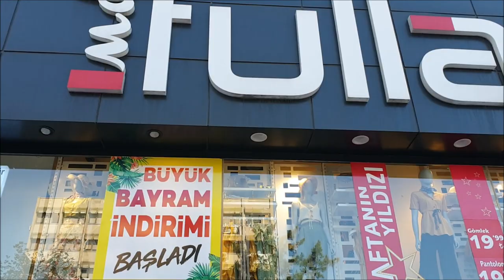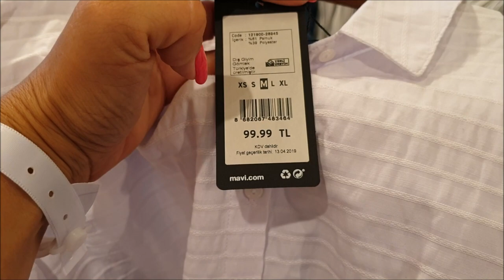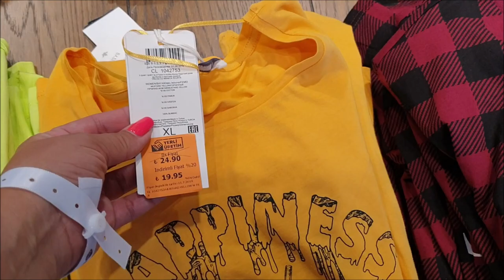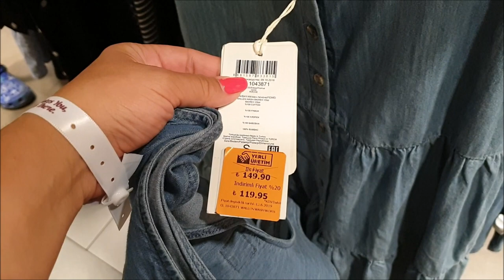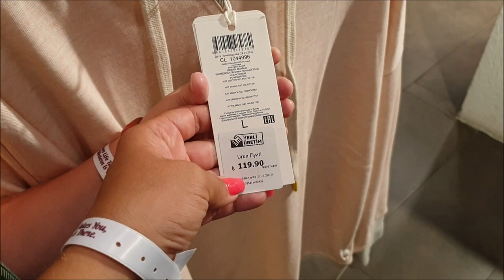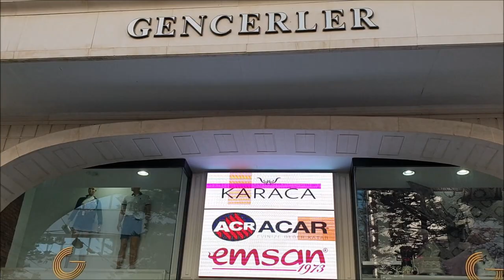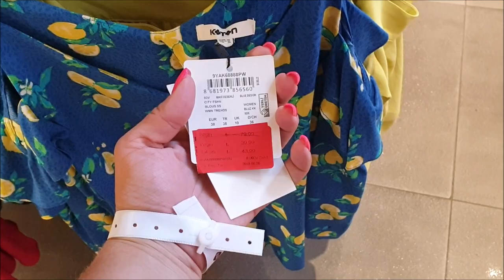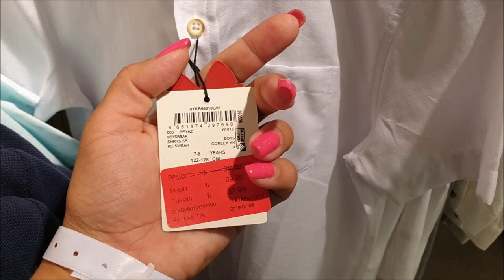Турция 2019. Шопинг в Анталии. Я шопоголик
Дорогие друзья, сегодня мы с вами пройдем по торговой улочке в Анталии и посмотрим какие там есть магазины, а также узнаем цены на вещи известных торговых брендов: Фула, Колинз, Мави, Котон и др.

Я рада, что вы заглянули к нам в гости, наш канал о повседневной жизни обычной семьи.